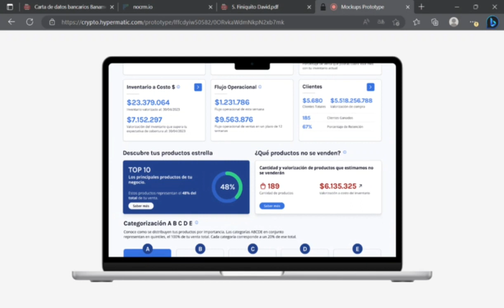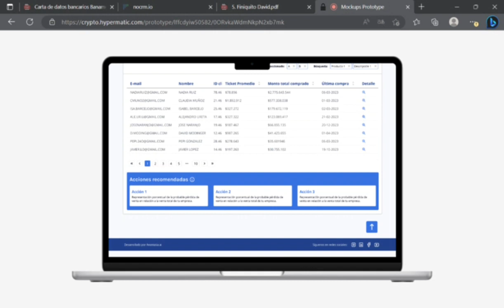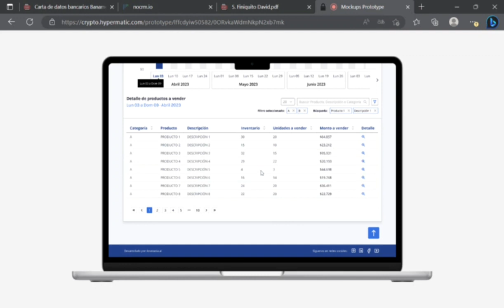Conoce un dashboard de IA con Anastasia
Mucho se habla de la IA pero aplicada directamente a los negocios, Anastasia en este video pretende mostrar de manera visual como proyectan los reportes, estadísticas y usos en los negocios. Este video fué realizado con audio de IA, pero las imágenes  fueron realizadas en Motion Graphic